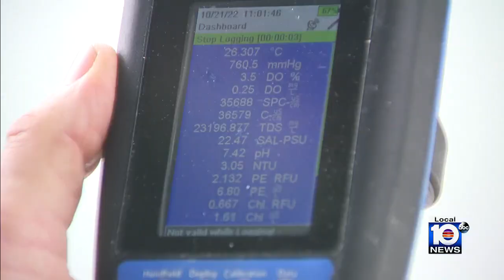After Biscayne Bay fish kill, scientists find pollution problems run much deeper than thought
After yet another massive fish kill in Biscayne Bay caused by widespread pollution, researchers are working to assess the damage.